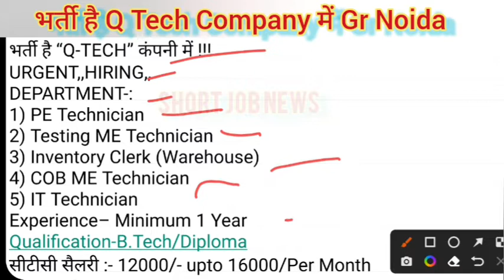भर्ती है “Q-TECH” कंपनी में Greater Noida @ShortjobNews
10+2_Fresher_Experience
Friend's Thanks..